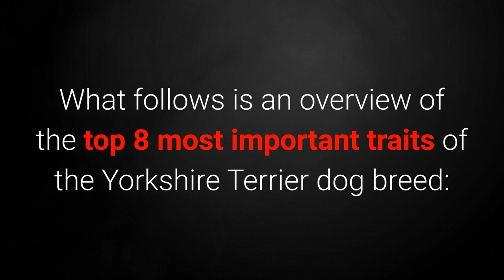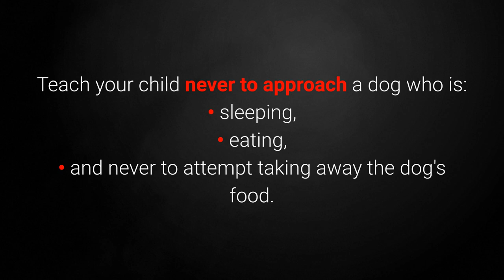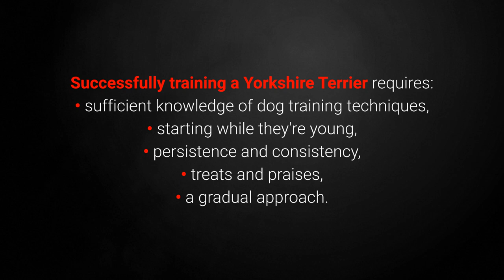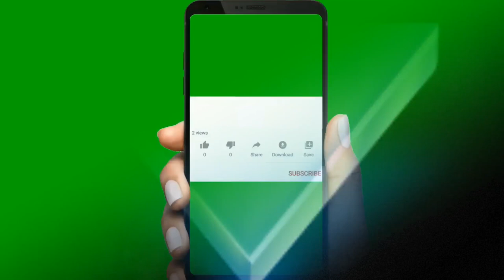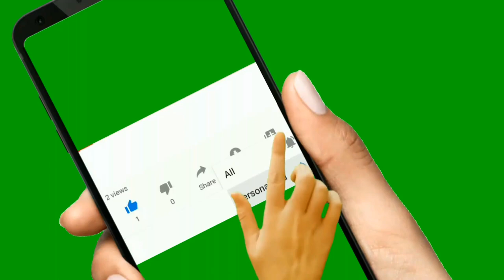🐕 The Yorkshire Terrier Dog – All About Yorkshire Terrier Dogs!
👉 Wanna see all about the Yorkshire Terrier? The Yorkshire Terrier dog is one of the cutest and most beautiful dogs in the world. However, it has both good and bad traits. Which ones???

Bitcoin: 14yyb87SSpzXpLnoXCa9ff6kLY5oEJjUwP

✌️ Transcription ✌️
The Yorkshire Terrier is, according to many animal lovers, the cutest and most beautiful dog in the world, but are their good looks accompanied by a likable personality?

As with any dog breed, Yorkshire Terriers have both great traits and certain downsides. In this video, I'll reveal them all to you.

1. Character.

Yorkshire Terriers have traits that are an excellent fit for any animal lover wanting a small, beautiful, cute, and always cheerful little dog.

These pups are playful, cheerful, and very friendly, but they're not a perfect fit for every child. Why?

Yorkies are small dogs, and they could quickly get hurt.

They're a good choice for slightly older children who know how to handle them with care.

As with any other dog breed, I advise early socialization, as well as teaching your child how to act toward dogs.

Yorkshire Terriers aren't overly friendly toward strangers.

They can get very suspicious, and they could start barking at any intruders entering their territory.

If you believe their barking could bother your neighbors, teach your dog the "quiet" command at an early age.

2. How long do Yorkshire Terriers live?

The Yorkshire Terrier usually reaches an age of 13 - 16 years.

3. How to train a Yorkshire Terrier?

Training Yorkshire Terriers isn't easy, but it doesn't have to be difficult either if you know how to approach them.

Yorkies are curious and intelligent dogs with a desire for activity and attention.

Successfully training a Yorkshire Terrier requires:
• sufficient knowledge of dog training techniques,
• starting while they're young,
• persistence and consistency,
• treats and praises,
• a gradual approach.

In other words, nothing too different from most other breeds. Start from an early age, be persistent, use positive reinforcement techniques, and do not resort to harsh training methods.

4. Care.

These dogs are very playful and exceptionally energetic.

They love taking walks. Two daily walks on the shorter side should satisfy their physical activity requirements.

Brushing daily and bathing once a week is also a necessity.

Owners often either tie their Yorkie's hair away from the eyes or trim it; even a single sharp hair could scratch their eyes and cause irritation.

5. Weight.

Yorkshire Terriers weigh between 4 and 7 lbs, although some can reach up to 10 lbs.

6. Height.

Yorkshire Terriers usually reach a height of 6 - 9 inches.

7. Are they prone to health issues?

Yorkies are generally a healthy dog breed and are not especially prone to any particular illnesses.

However, they sometimes injure their paws from all the jumping around they do, so try not to let them jump from great heights!

8. Dog food.

As with any dog breed, I advise selecting quality dog food to keep your dog healthy and looking its best.

And while these dogs aren't prone to obesity, take care not to overfeed them.

What makes these dogs the right choice for you?

Yorkshire Terriers are an excellent choice if you're looking for a:
• small,
• playful,
• indoor dog.

Yorkshire Terriers are NOT a good choice if you want a dog who:
• doesn't require much attention,
• is independent.

This dog breed certainly has its eccentricities, as well as specific advantages and disadvantages.

However, their good traits prevail, making them extraordinarily popular family pets all over the world. Would you become a Yorkie owner yourself?

Take care!

The Yorkshire Terrier Dog!